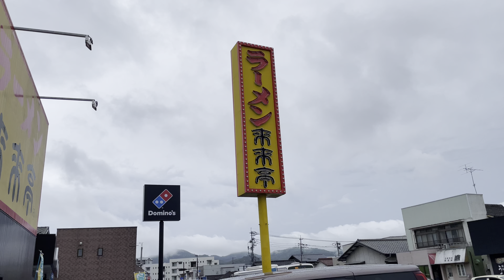来来亭 俺の唐揚げ専門店 2022年6月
『来来亭でイチバン旨いのは』

鶏モモ肉唐揚げ＝471円

ライス小＝160円

俺の唐揚げ専門店

■来来亭■山口湯田店
山口市湯田温泉
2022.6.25